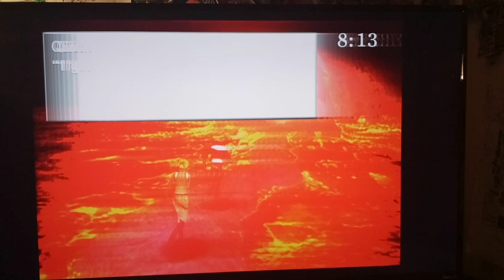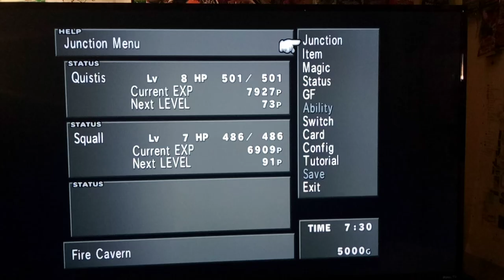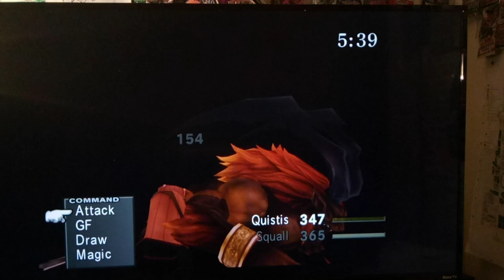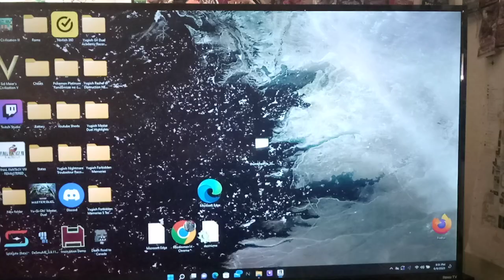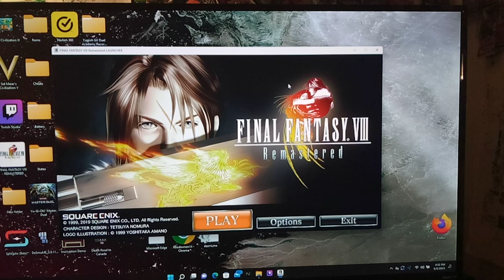Let's Play Final Fantasy VIII Part 3 - Fire Cavern Ifrit Battle Glitch by floodinmon14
Hey guys, how's it going? In today's episode we head to the Fire Cavern to try to acquire our low level GF, Ifrit.  The Fire Cavern isn't too big, and it's almost impossible to get lost, so I recommend choosing the 10 Minute time limit for this.  If you want the best possible score on the SeeD Exam, try finishing the battle with as little time as possible.  If not, don't worry about it and just obtain Ifrit and move on.  If you do try for the top grade, I recommend Stocking up on Scan and Cure Magic before you come here.  Scan to check Ifrit's HP and Cure because once Ifrit's health gets low enough, he seems to focus more on his strong physical attacks.

P.S.  Idk how or why that last part happened; but, I already showed the full battle, so I'm just gonna redo it offscreen lol.